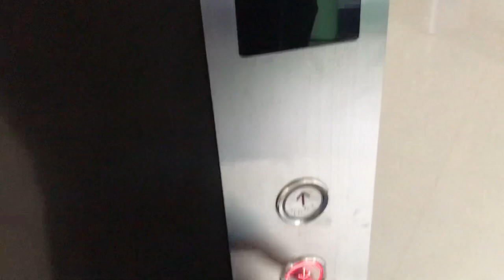Graduation Gown pickup, Photo Shoot & Random tour at Daystar University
Daystar University Nairobi Campus is located along Ngong Road, Valley Road. Whereas the main Campus is located in Lukenya.

Graduation usually takes place on the month of November.

I highly recommend if you’re looking for a private institution that is Christ based.